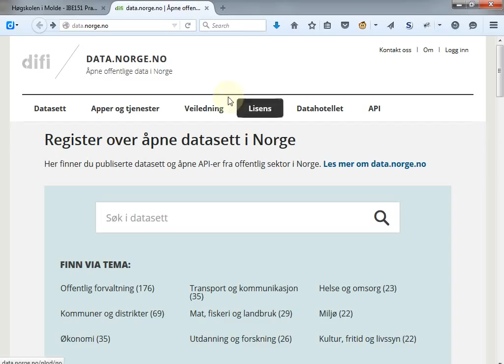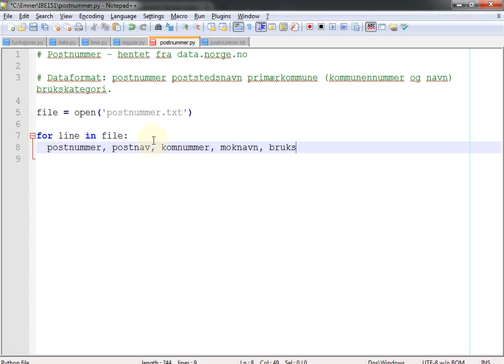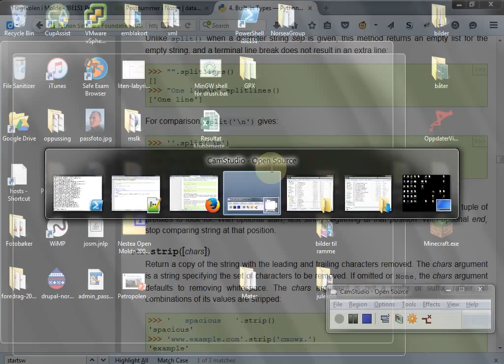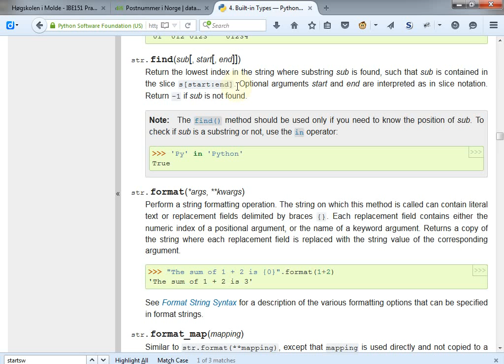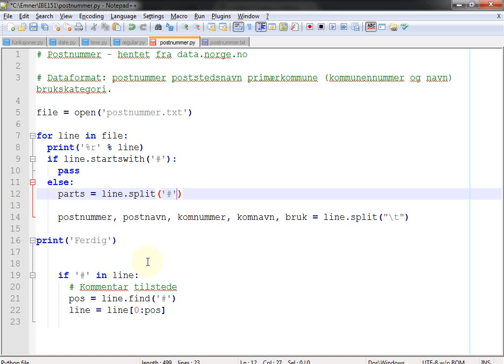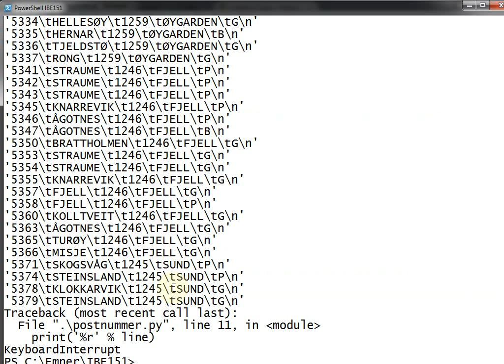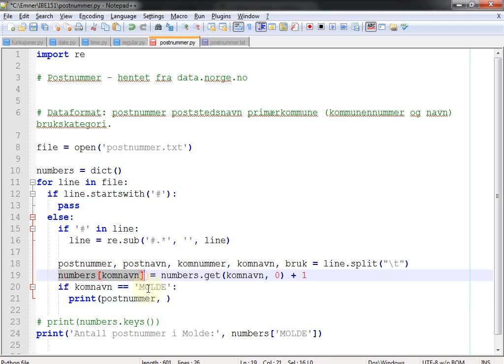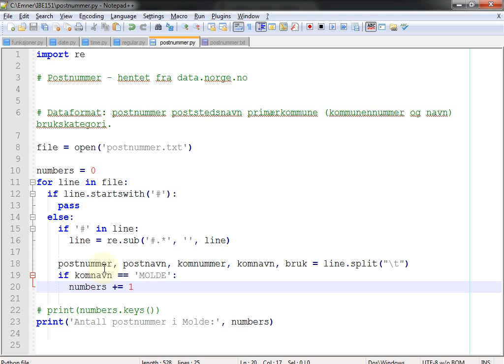124 Forelesning IBE151, 12. okt. 2015